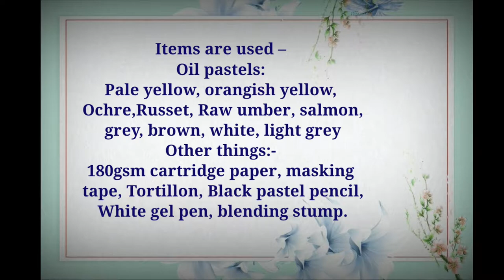Johnny Deep REALISTIC OIL PASTEL PAINTING TUTORIAL FOR BEGINNERS STEP BY STEP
jack sparrow
johnny depp
 how to draw johnny depp
 how to draw johnny depp easy step by step
 drawing johnny depp
 johnny depp drawing
how to sketch johnny depp
sketch of johnny depp
sketch Johnny
 johnny depp sketch
johnny depp sketch step by step
 how to draw step by step
jack sparrow drawing
 jack sparrow drawing step by step
sketch of jack sparrow
how to draw jack sparrow
oil pastel drawing creative
 realistic drawing
 hyper realistic oil pastel drawing
oil pastel
scenery drawing
 oil pastel drawings of nature landscape
easy art
drawing
modern art gallery
Arab: تعلم بسهولة كيفية رسم سهل. الطبقة الرسم على الانترنت. taealam bshwlt kayfiat rusim suhla. altabiqat alrasm ealaa alaintarnat.
Latin: Securus discere facile duci. Tractus Online Ars genus.
Korean : 쉽게 그리는 방법을 쉽게 배우십시오. 온라인 드로잉 아트 수업.
Chinese : 轻松学习如何轻松绘制。在线绘画艺术课。

Drawing Become a member of sumon555 community
1️⃣ Watch the entire video
4️⃣ Comment your opinion about this video